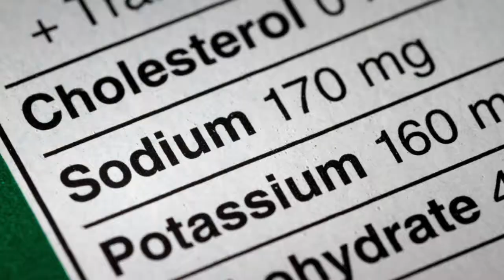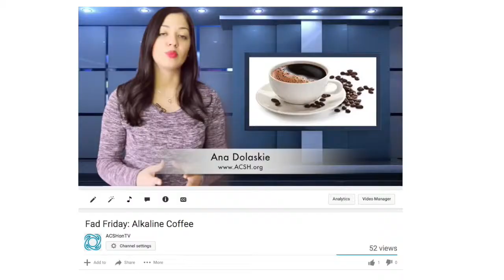Salt: Is It Toxic To Our Health?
With a recent mandate in New York City that restaurant chains label menu items containing more than the recommended daily allowance for salt, the American Council on Science and Health has tackled the issue with a short consumer-level book.

You can purchase a hard copy on Amazon